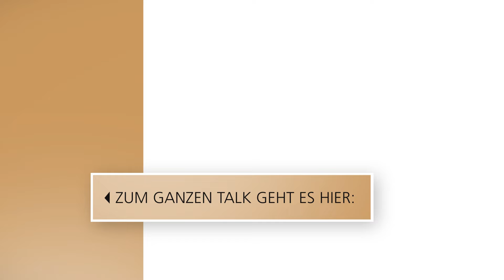Jessica von Bredow-Werndl kennt den Schlüssel zum Erfolg // 3nach9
Sie ist Doppel-Olympiasiegerin 2024 und noch dazu die Siegerin der Herzen: Dressurreiterin Jessica von Bredow-Werndl. Nachdem sie bereits vor drei Jahren zweimal Gold bei den Olympischen Spielen in Tokio holte, gelingt ihr nun auch der zweifache Sieg in Paris. Jessica von Bredow-Werndl liefert gemeinsam mit ihrem Pferd Dalera eine herausragende Einzel-Kür ab und gewinnt mit knappen 0,12 Prozent Vorsprung auch mit der deutschen Dressur-Equipe.